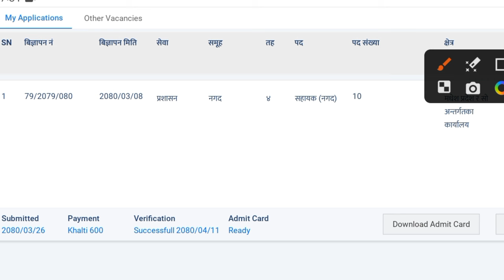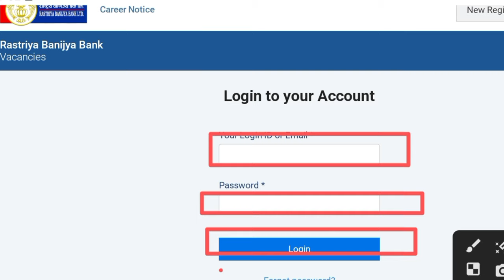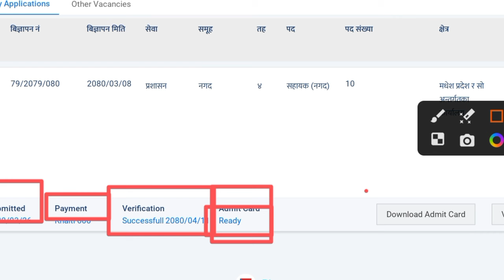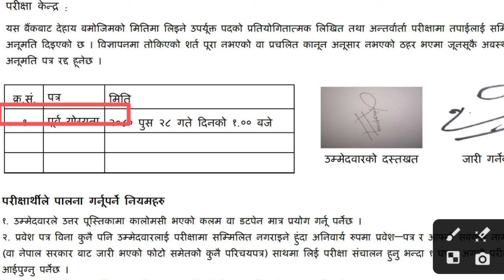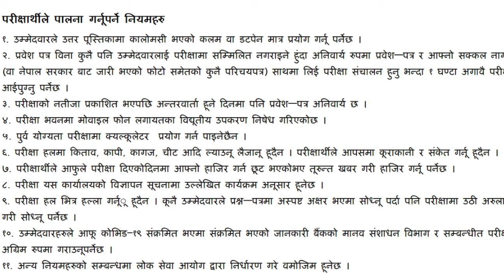how to download rbb admit card || Rastriy banijay bank admit card download || rbb prabesh patra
राष्ट्रिय वाणिज्य बैङ्क
राष्ट्रिय वाणिज्य बैङ्क प्रवेश पत्र
राष्ट्रिय वाणिज्य बैङ्क प्रवेश पत्र डाउण्लोड
राष्ट्रिय वाणिज्य बैङ्क  विज्ञापन प्रवेश पत्र

In this video I have been described about " how to  download and print admit card of rastriya banijay bank vacancy"